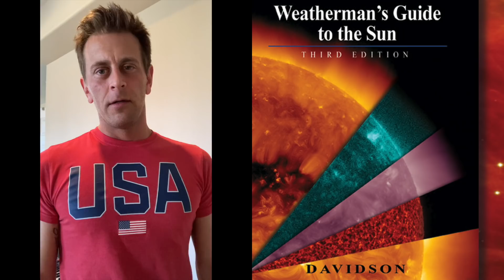Signs of the Pole Shift | Magnetic Field, Lightning, People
Signs of the earth's magnetic reversal, solar system shift, and galactic magnetic reversal are all everywhere. Here, we discuss recent updates on lightning and the effect on human mental stability.

Note: In Chapter 6 of Weatherman's Guide to the Sun there is an abundant list of solar-health connections from scientific journals - they include both physiological and psychological effects, and ALL are being amplified as earth's magnetic field weakens!